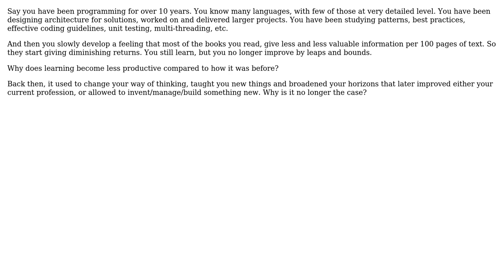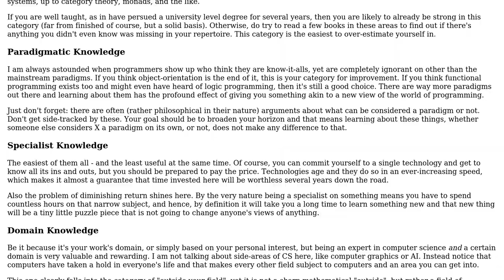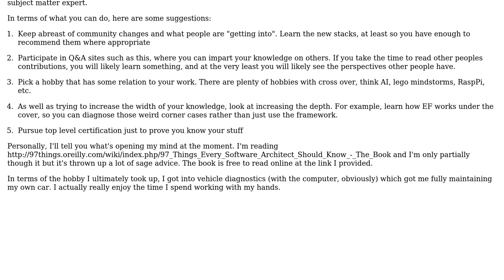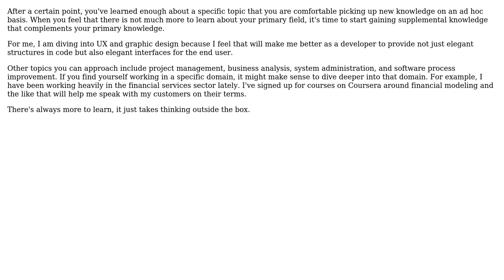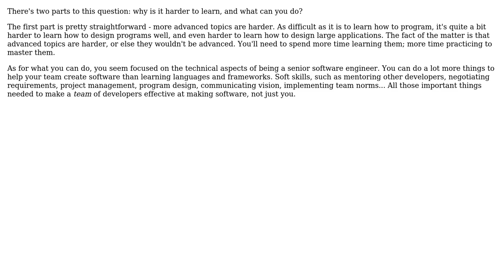What can a technically proficient senior software developer study to keep improving (4 Solutions!!)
What can a technically proficient senior software developer study to keep improving

With thanks & praise to God, and with thanks to the many people who have made this project possible! | Content (except music & images) licensed under CC BY-SA | Music | Images & others | With thanks to user Telastyn user Sam user Michael Brown user gnat user Frank user Coder and the Stack Exchange Network Trademarks are property of their respective owners. You are responsible for your own actions.